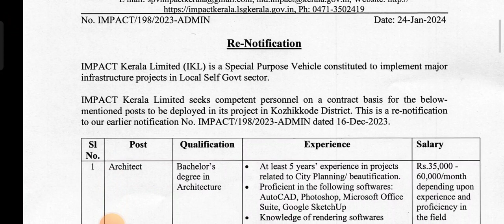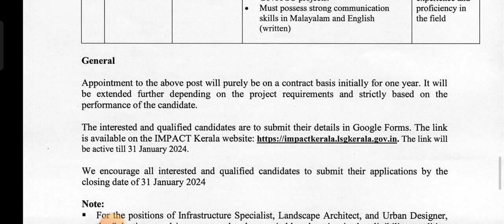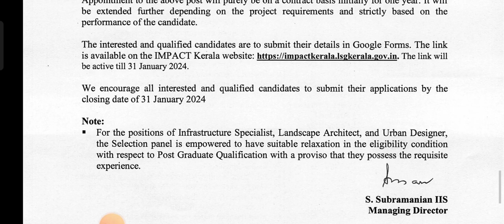കേരള സർക്കാരിന്റെ IMPACT KERALA യിൽ നിരവധി അവസരം🤩📢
📍 Click to view notification👉

jobs kerala
job fresher
fresh jobs
 vacancy 2023
ssc jobs
sslc jobs
thozhilurappu comedy
thozhil vartha
thozhil varthakal malayalam 2023
thozhilurappu news
thozhilvartha latest 2023
thozhilurappu